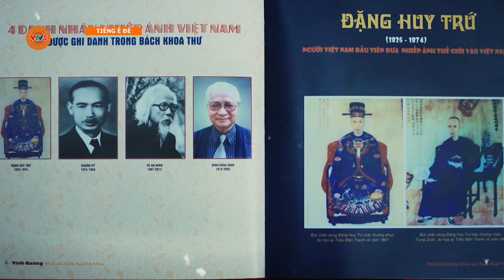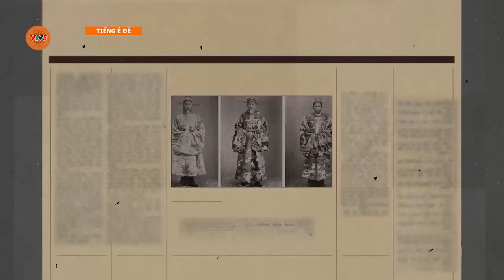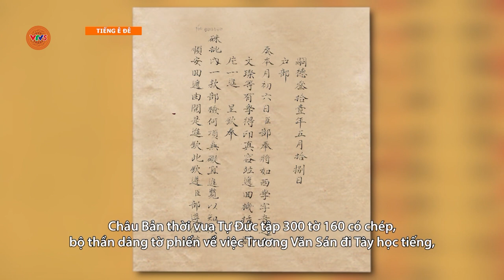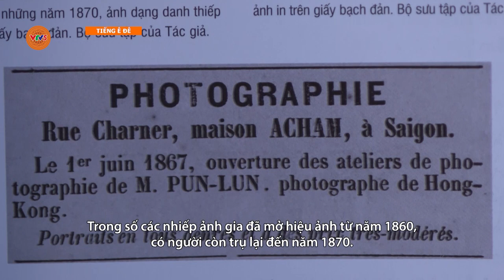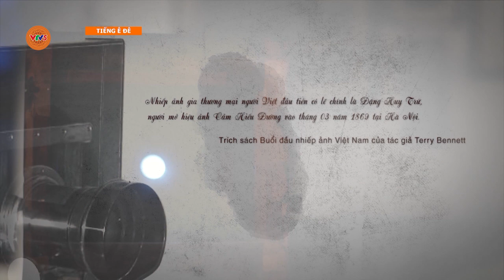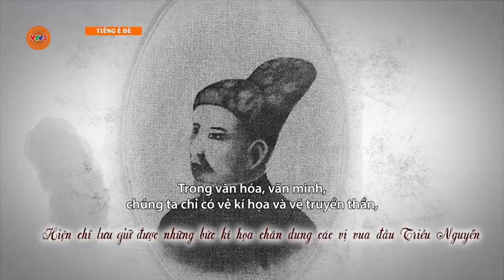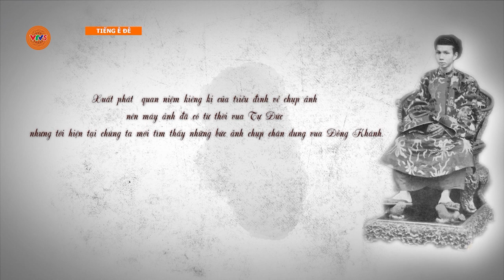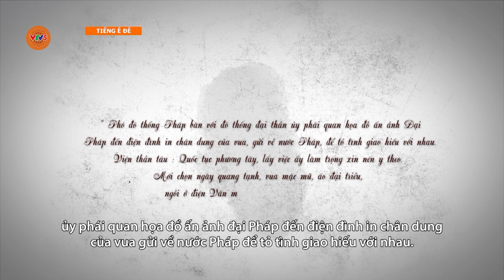[TIẾNG Ê ĐÊ] ĐẰNG SAU NHỮNG BỨC ẢNH CHÂN DUNG | VTV5